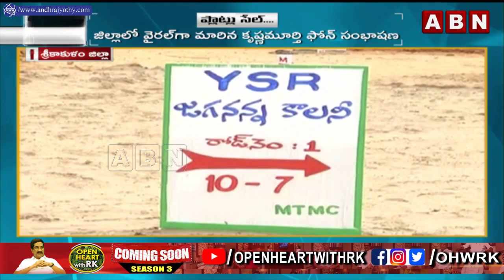Police lathi-charge On Dalita Activists over Blocking MLA Convey | Adilabad Dist | ABN Telugu